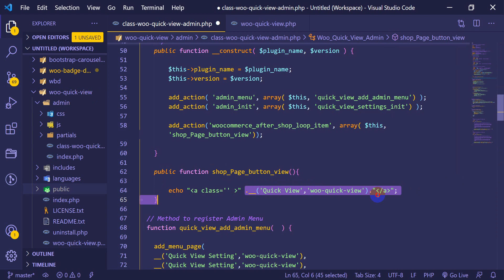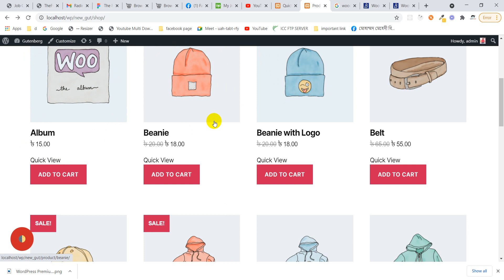WordPress Woocommerce Quick View Plugin Development Tutorials Bangla #86 problem fix